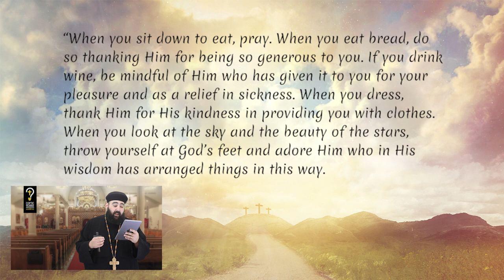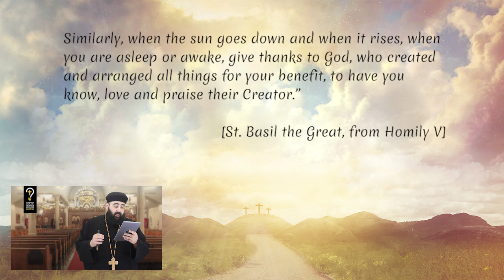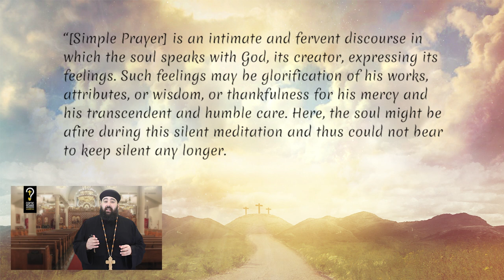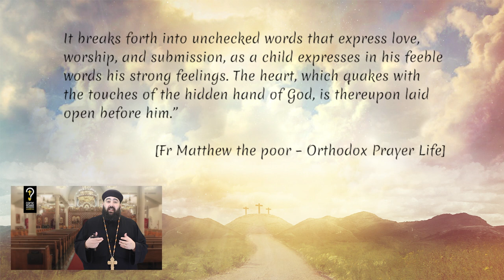Back to Basics: How do I kickstart my Prayer Life? by Fr. Anthony Mourad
Back to Basics: How do kickstart my Prayer Life?

My beloved today we start a new series called Back to Basics. In this series we speak of the practical side of a spiritual life: the “how to” of the most fundamental elements of the Christian lifestyle. And we cannot possibly begin this series without first talking about prayer. And so in this first video of the series, we will attempt to answer the question of “How do I kickstart my prayer life?”